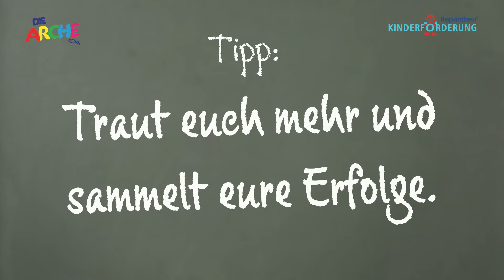Bepanthen-Kinderförderung | Sich den Ängsten stellen | Mit Amiaz Habtu und Nina Bott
Die Auswirkungen der Corona-Pandemie, ein Krieg mitten in Europa und der wirtschaftliche Druck, der auf Familien durch stark gestiegene Lebenshaltungskosten lastet, haben das Grundvertrauen von Kindern und Jugendlichen in sich selbst und andere zum Teil erheblich erschüttert. Die Vertrauensstudie 2022 der Bepanthen-Kinderförderung zeigt, dass ein Viertel der Jugendlichen nur ein geringes Selbstvertrauen hat. Zudem hat sowohl bei Jugendlichen als auch bei jüngeren Kindern das Vertrauen in ihre Mitmenschen massiv gelitten.

Mit dem Förderprogramm TRUST - Super-Power für Dein (Selbst-) Vertrauen! möchten die Bepanthen-Kinderförderung und die Arche Kinderstiftung Kinder und Jugendliche dabei unterstützen, wieder vertrauensvoll in die Zukunft zu blicken und auch ihren Eltern nützliche Tipps an die Hand geben.

Wie schaffe ich es anderen zu vertrauen? Wie traue ich mir selbst neue Dinge zu? Und wie bitte ich andere um Hilfe?  Auch in diesem Jahr ist der bekannte Moderator Amiaz Habtu wieder dabei und führt mit Tipps und Übungen durch die Videos. Ihm zur Seite steht die beliebte Schauspielerin und Moderatorin Nina Bott

Zusätzlich zu den Videos erhalten die Kinder weitere Hilfestellung durch die sogenannten „Wissensseiten“. Diese enthalten neben Tipps und Übungen für die Kinder auch nützliche Hinweise für ihre Eltern.

Über die Bepanthen-Kinderförderung

Die Bepanthen-Kinderförderung setzt sich seit 2008 für Kinder und Jugendliche in Deutschland ein. Im zweijährlichen Rhythmus führt sie gemeinsam mit der Universität Bielefeld Sozialstudien durch, um aktuelle Problemfelder in der Lebenssituation von Kindern und Jugendlichen zu identifizieren – beispielsweise zum Thema Achtsamkeit, Gewalt, Kinderarmut oder Gemeinschaftssinn. In diesem Jahr veröffentlichte sie die Vertrauensstudie 2022. Die aus den Studien gewonnenen Erkenntnisse fließen in die praktische Kinderförderung des Kinderhilfswerks „Die Arche“ ein.

Weitere Informationen zu den Schwerpunkten der Bepanthen-Kinderförderung und die Zusammenarbeit mit dem Kinderhilfswerk „Die Arche“ finden Sie Dort sind auch sämtliche Sozialstudien mit der Universität Bielefeld hinterlegt